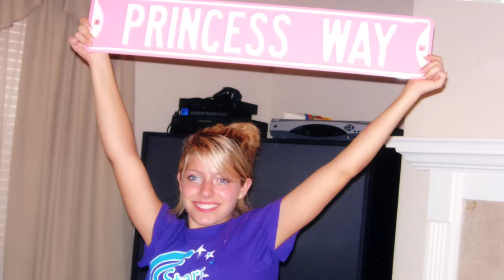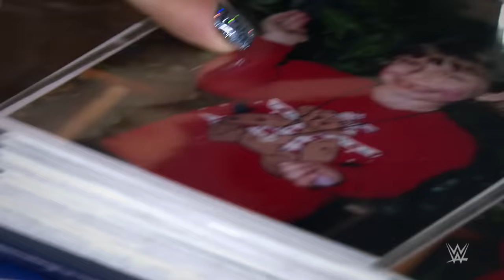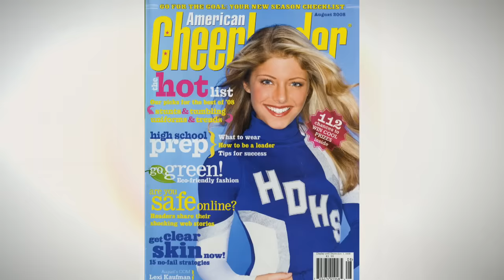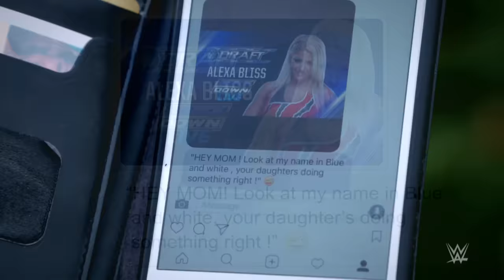Alexa Bliss: My Daughter is a WWE Superstar - Alexa's emotional journey to WWE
Alexa Bliss' parents reveal the emotional story of their daughter overcoming an eating disorder and becoming a WWE champion in WWE's new digital series: My Son/Daughter is a WWE Superstar.